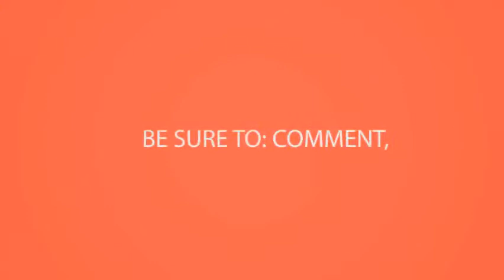African traditional Men Clothing